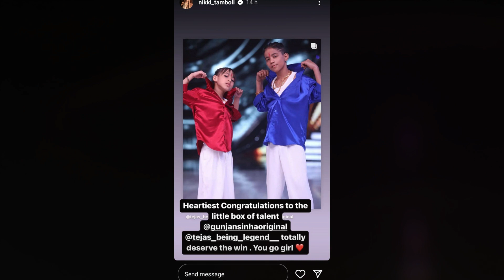Gunjan बनी Winner jhalak dikhla jaa 10 | 100% Confirm winner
jhalak dikhla jaa season 10 Winner
winner jhalak dikhla jaa season 10
jhalak dikhla jaa season 10 new promo

Thanks